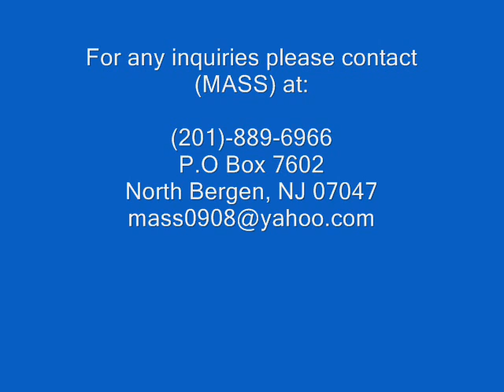Modern Art Sales Show 10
This is the 10th installment of Modern Art Sales Show, showcasing new works created by Saint M.A.. We hope you enjoy the works!